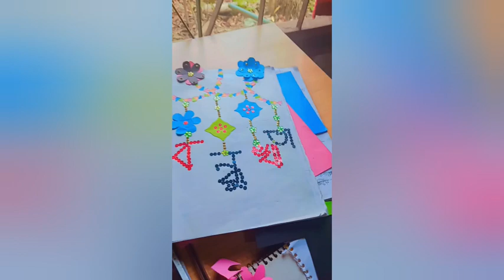আমার বন্ধু খাতা। আর প্রথম first mini vlog#viral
বন্ধু খাতা বানানো,
বন্ধু খাতা বানানোর ডিজাইন,
বন্ধু খাতা কিভাবে বানায়,
বন্ধু খাতার ভিতরে কি লিখব,
বন্ধু খাতা তৈরি করা,
বন্ধু খাতায় কি লিখবো,
বন্ধু খাতা বানানো দেখান,
বন্ধু খাতা বানানো সুন্দর ডিজাইন